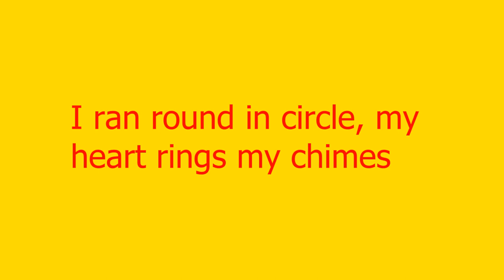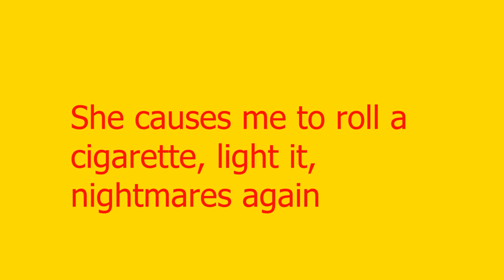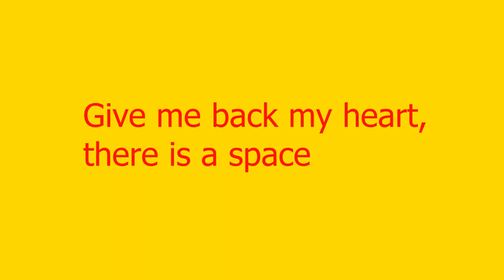DİDOMİDO-NİMET English Lyrics (English Translation)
Didomido-Nimet English Lyrics,English Translation,Turkish Songs